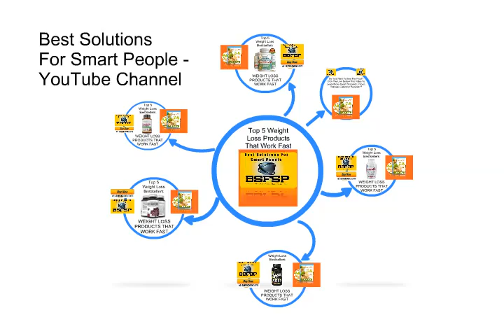Top 5 Forskolin Review Or Weight Loss Bestsellers 003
⛄ ❄️⛄ ❄️ •★•★•★ To Learn More About Discounts, Prices, Ratings, Customer Reviews !!

Product Description

Struggling to lose weight? Do you have excess fat you wish would just disappear? Fit into those Skinny Jeans in no time with Forskolin By Nexus Nature. Forskolin is an all extract that comes from Coleus Forskolii, a plant from the mint family. It's mostly known for its weight loss benefits but there many more. It clears skin, enhances the immune system, and aids in correcting damage that may be done to the digestive system. It blasts belly fat and makes it easier to gain lean muscle. Your metabolism will naturally increase so you will lose that excess weight and fat fast and easily! Here at Nexus Nature we use only the most pure, most potent, and highest quality ingredients available in our all natural dietary supplements. We do this because we want out products to work for or customers time and time again. All of our products and supplements are manufactured in the USA. We offer a 100% Satisfaction Guarantee. If there is any reason you are unhappy or unsatisfied we will give you a full refund! 100% of your money back guaranteed.

Product Details

    Brand: Nexus Nature
    Ingredients: Pure and Natural Forskolin Coleus Forskohlii Root Extract with Standardized 20% Forskolin Other Ingredients Vegetable cellulose (capsule) Microcrystalline cellulose, Magnesium Stearate and Silicon Dioxide.

Features

    Essenial Fatty Acids - Forskolin relases natural fatty acids into our body which gives it energy and boost the metabolism which is very improtant for weight loss.
    Reduce Cravings - This all natural weight loss supplement produces healthy fats and puts them into the body which stops your from craving the bad kind of fats.
    Breaks Down Fat - When you put on weight it may result in excess fat. Most of this fat is in unwanted places. Forskolin can help break down that fat making ideal for losing weight.
    All Natural - We use the Highest Quality ingriedients in all of our products. There are No fillers, artificial flavors or colors. These Capsules are 100% Natural.
    100% Money Back Gaurentee - If for any reason you are unsasitfied with Forskolin by Nexus Nature we will give you a full refund no questions asked.